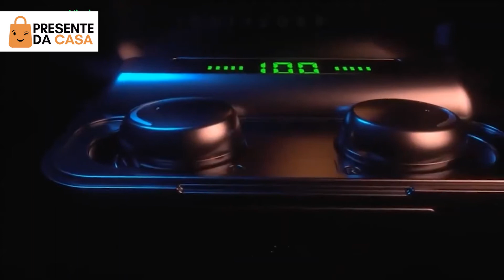Tws f9 v5 0 fone de ouvido bluetooth estéreo sem fio à prova dmini água